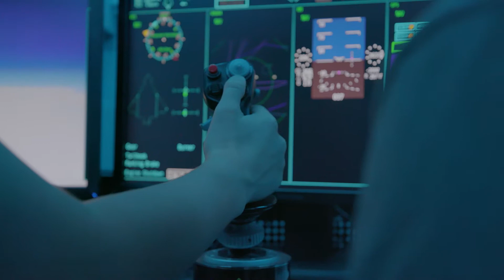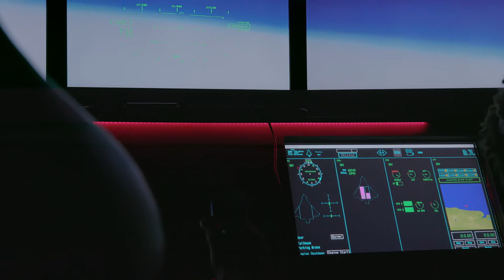National Flight Academy 2017 - Bcreative Media